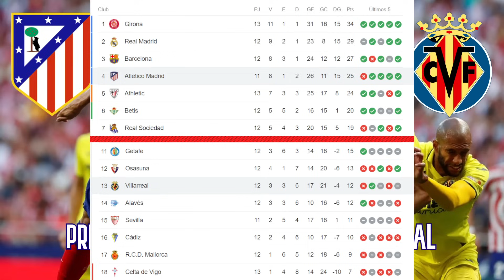Previa del Atlético de Madrid - Villarreal CF | Rueda de prensa de Simeone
Partidazo mañana en el Metropolitano. Primer encuentro post renovación de Simeone. Un Atleti que llega lanzado por la goleada al Celtic en Champions, pero que debe ganar para olvidar del todo la derrota en Las Palmas, se enfrenta a un Villarreal en mal momento, que acaba de destituir a Pacheta como entrenador. Analizamos cómo pueden salir mañana ambos equipos y vemos la rueda de prensa de Simeone, en De Padres a Hijos.